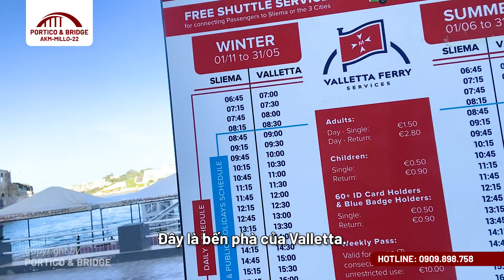"Malta Du Ký" Tập 5: Di chuyển bằng Phà tại Malta | Portico and Bridge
Trong video kỳ này, xin mời anh/chị cùng theo chân ngài Trafford tìm hiểu về việc đi lại bằng phà tại đất nước Malta xinh đẹp nhé.

📍𝐏𝐎𝐑𝐓𝐈𝐂𝐎 & 𝐁𝐑𝐈𝐃𝐆𝐄 - Đơn vị tư vấn định cư hàng đầu đến từ Châu Âu
- Add: Tầng 46, Bitexco Financial Tower, 2 Hải Triều, Phường Bến Nghé, Quận 1, TPHCM